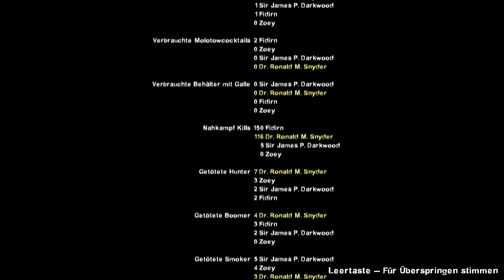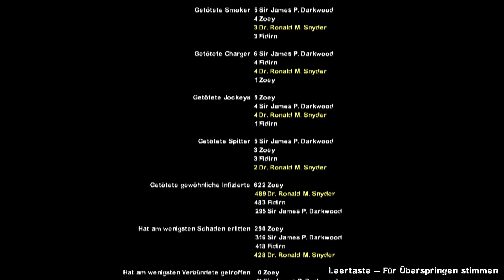Let's Play Together Left 4 Dead [DE/FullHD] #8 - Zombies über Zombies